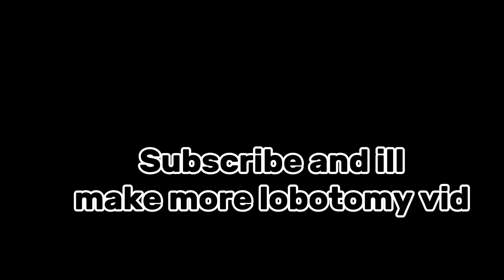The OPTIMAL 2 player mobile controls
Credits to Finsden maker of Dash Labs
Credits to Halapeenyo maker of Magic Archer
Credits to TheMilkCat maker of Logodomy
Credits to RealKeg maker of Viral Pandemonium